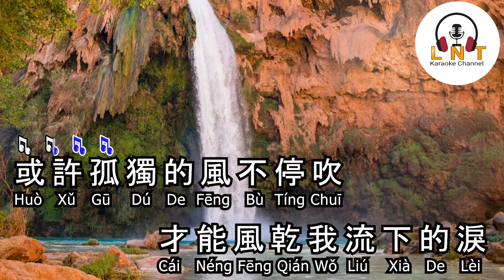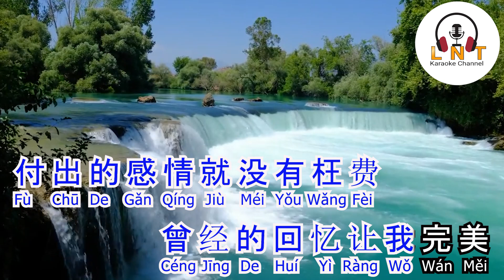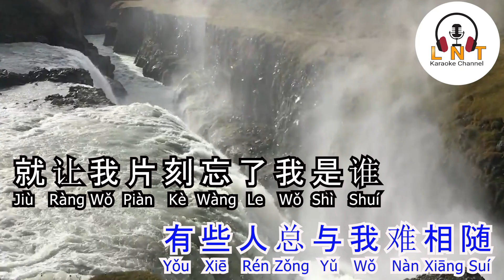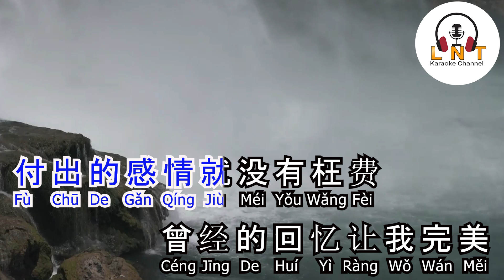寂寞的人喝不醉 WEI HE JI MO DE REN NA HE BU ZUI 洋澜一 Yang Lan Yi karaoke